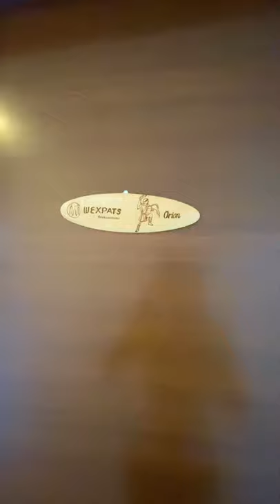Farrer Park City Square Residences Common Room (ORION)